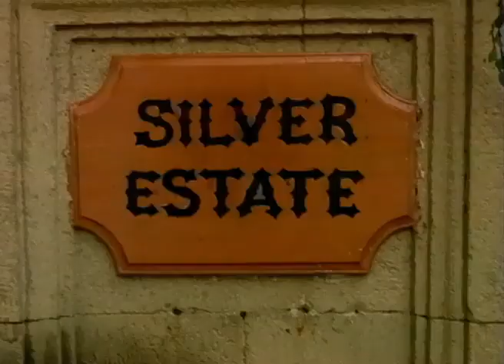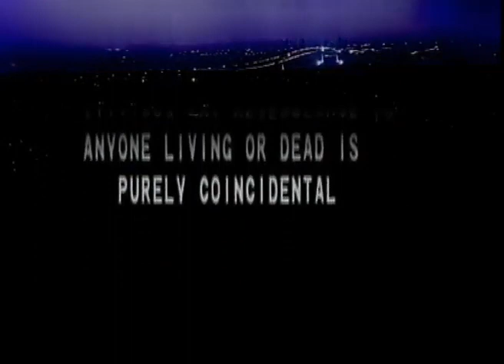स्वाभिमान Swabhimaan Episode 36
This was the first Indian TV show to complete 500 episodes. The show ended on the final episode, where most villains getting killed or jailed.